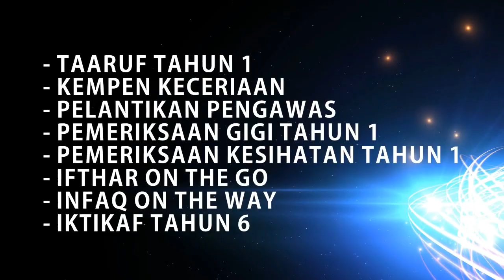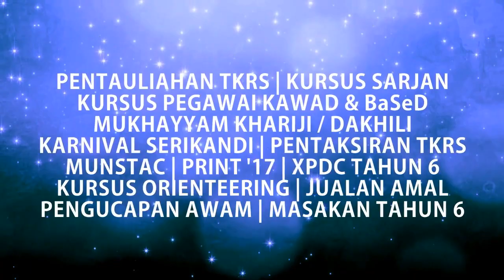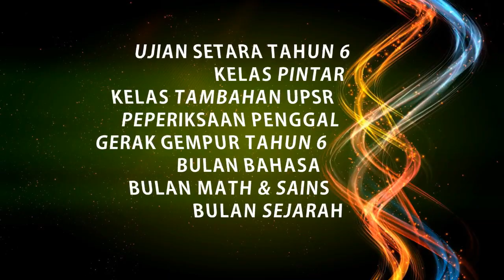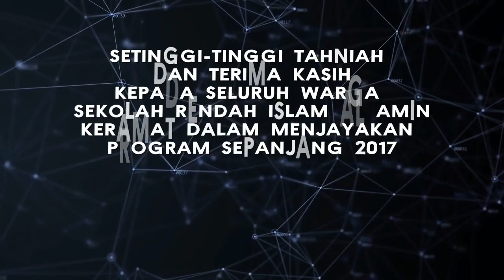VIDEO TAKRIM SRIAAK 2017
VIDEO MAJLIS TAKRIM DAN ASPIRASI SENI SEKOLAH RENDAH ISLAM AL AMIN KERAMAT 2017.

VIDEO MEMAPARKAN PROGRAM DAN AKTIVITI SEPANJANG TAHUN 2017